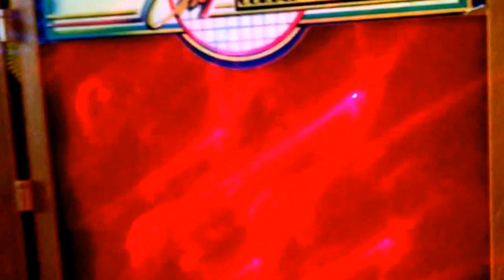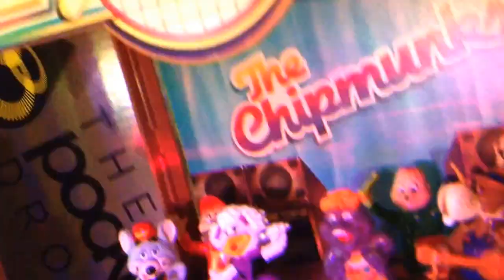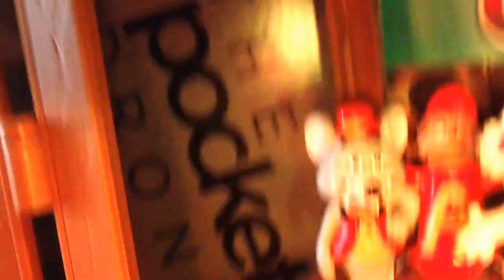Chuck E Cheese March 1992 (Physical Fitness) segment 1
This is segment 1 of the March 1992 show Physical Fitness performed by my CEC figures featuring The Chipmunks as their back up band. via YouTube Capture